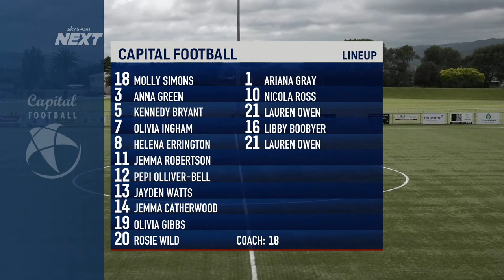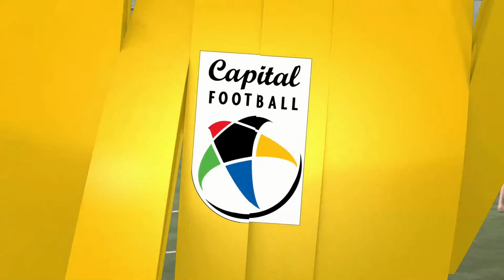2021 National League South Central Series | Capital Football v Central Football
The 2021 National League South Central Series Round 6 match sees Capital Football take on Central Football in a match the hosts must win to have any chance of taking out the 2021 title. A must watch match!

Kick off 1pm